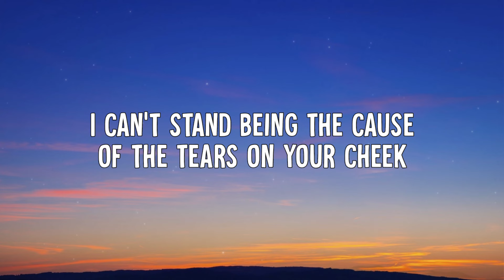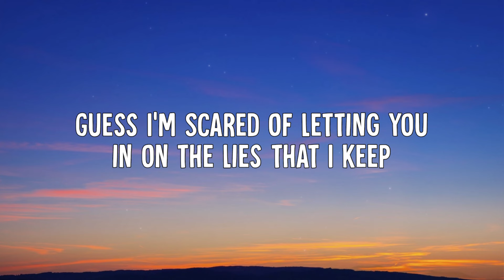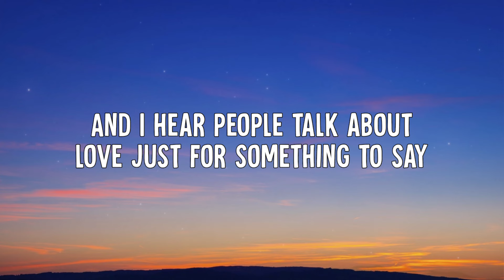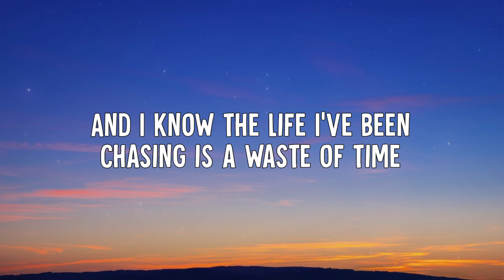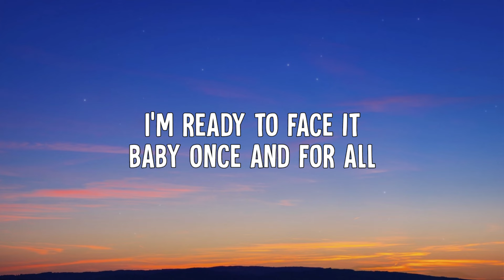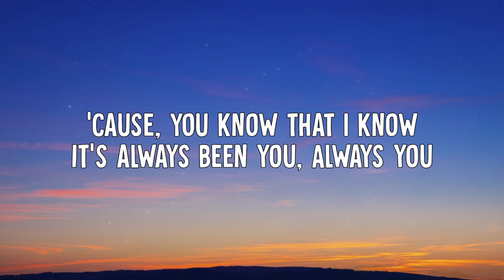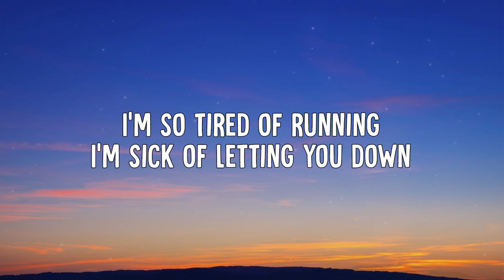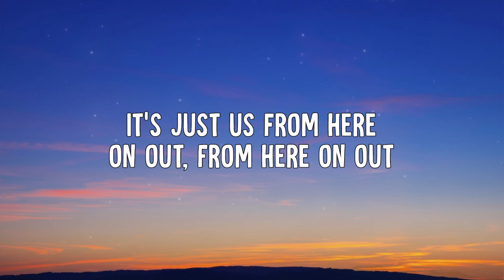James Arthur - Just Us (Lyrics)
🎵 James Arthur - Just Us (Lyric Video)

🎶 Lyrics:
I can’t stand being the cause of the tears on your cheek
There’s a lump in my throat and it won’t let me speak
You’ve been asking to talk but I’ve putting it off
Guess I’m Scared of letting you in on the lies that I keep

And I know the life I’ve been chasing
is a waste of time

And I don’t wanna say it but I’ve been out of control
I’m ready to face it baby once and for all
I’m so tired of running
I’m sick of letting you down
It’s been a lonely road but it’s all over now
it’s just us from here on out

And I hear people talk about love just for something to say
And in this modern world it can live and then die in a day
It’s a shock to the heart We get lost in the dark
but unconditional love is a light that never fades

You know that I know it’s always been you
Always you

From here on out